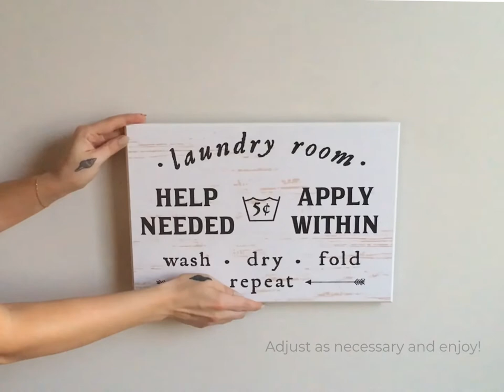HOW TO HANG a Stupell Industries Wall Plaque in 30 Seconds